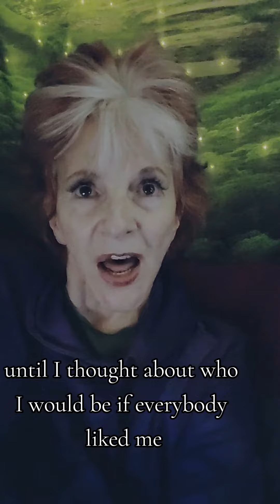secrets to not caring about what other people think